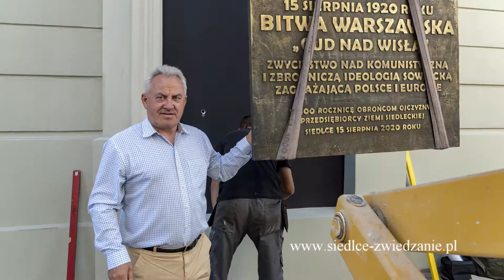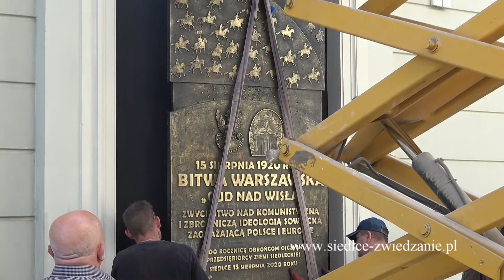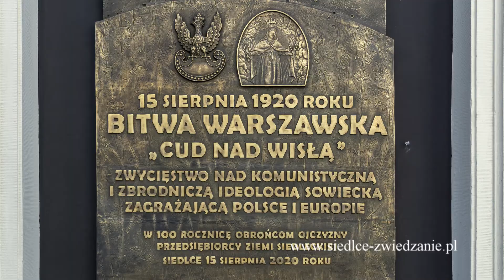Siedlce. Montaż tablicy "100 lecie Bitwy Warszawskiej". 14.08.2020r.